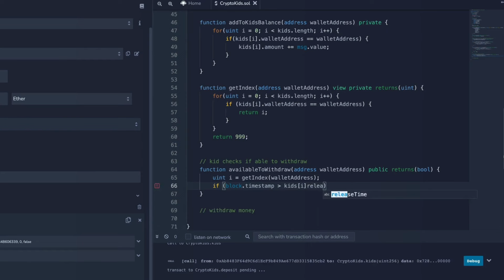Smart Contrat Programming #5 : Retrieve a library import function from any contract in Solidity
Hi guys, today we'll see how to retrieve a library import function from any contract in Solidity.